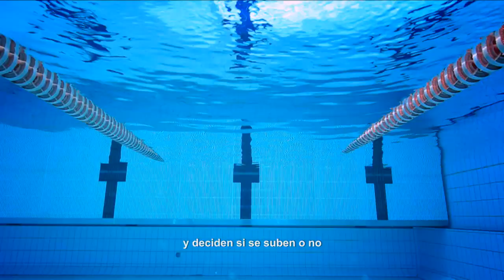HistoriasQueInspiran : Gustavo Sánchez - Atleta Paralímpico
En nuestro país hay miles de HistoriasQueInspiran. Sube la tuya y muestra lo orgulloso que estás de México

"No hay límites, no hay barreras, no hay imposibles"
El es Gustavo, un joven nadador paralímpico multimedallista, con inmensa pasión por la música que lo motiva a ser productor de audio. Su familia ha sido su motor: Gracias a sus hermanas descubrió la natación, que le ha dado grandes logros y reconocimiento a nivel mundial. Para Gustavo toda persona puede ser exitosa, pues el éxito no es una cuestión material. Quiere ser recordado como un mexicano que puso su granito de arena siempre orgulloso de representar a nuestro país.